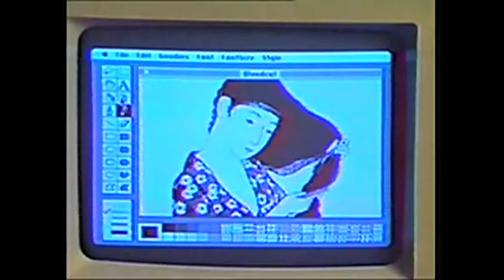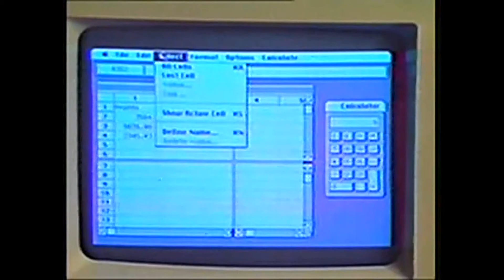COMPUTOLOGY - ANURA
Sempre beli li computer